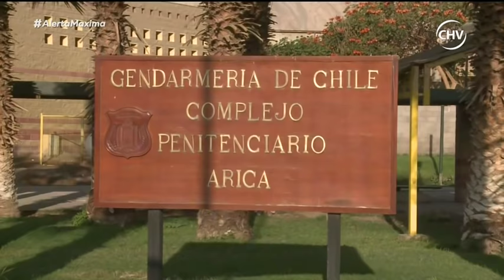Alerta Máxima - Tras Las Rejas | Capítulo 1 de septiembre (Parte 1)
En un nuevo capítulo de Alerta Máxima Tras las Rejas podrás ser testigo de los más espectaculares operativos de Gendarmería de Chile en los distintos recintos penitenciarios de nuestro país. Allanamientos, golpizas, heridos y todos los códigos carcelarios quedan en evidencia en el adrenalínico episodio de Alerta Máxima.